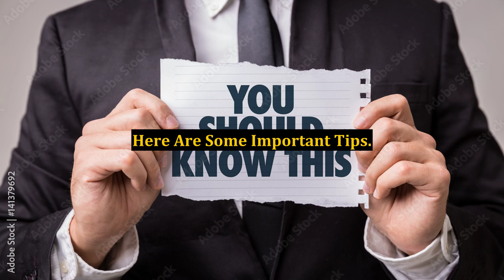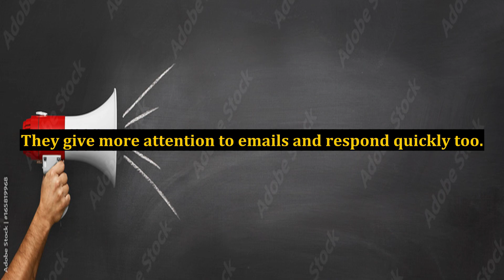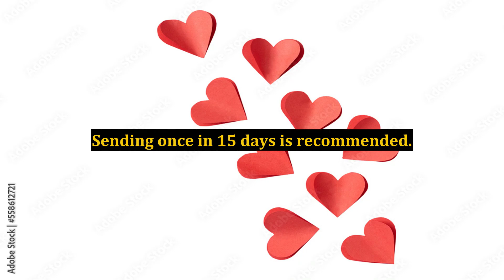How to Get Quick Website Traffic? Here Are Some Important Tips